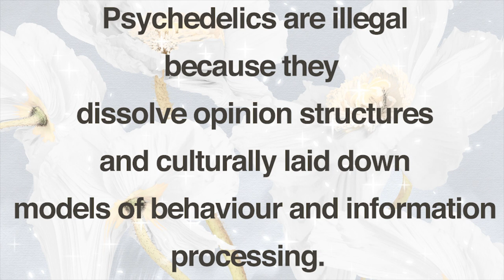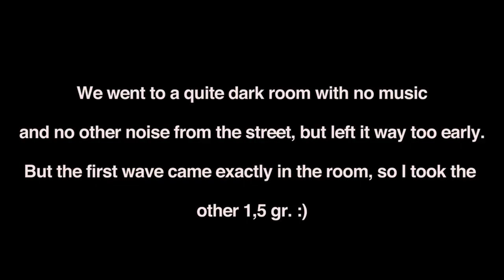I took 3 grams Mexicana magic mushrooms and they kicked my a**. I learned how to die.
This is not a recommendation for or against psychedelics. It took me a month to decide whether I want to edit this video or not. I didn’t even know how to express it the way I saw. No English, or Russian or any other language in the world can express what you see and experience during the mushroom trip.
It took me 2 years until I had my last mushroom trip. And a lot of work on my mental health after the divorce and other difficulties in my life. Only when I felt I’m strong enough I had this trip.
After this trip I realized, I’m still not strong enough.
 Thanks and much love